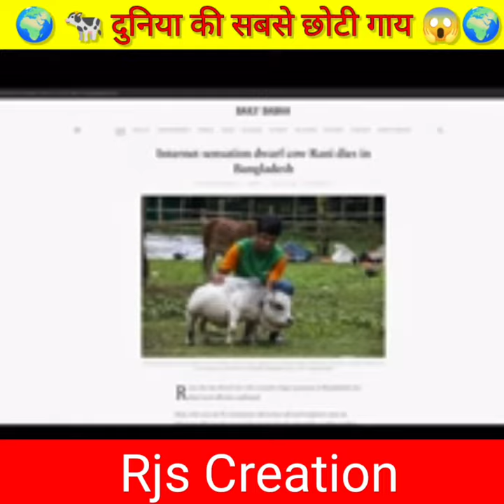🌍 दुनिया की सबसे छोटी गाय 🐄😱 World Smallest Cow 🔥